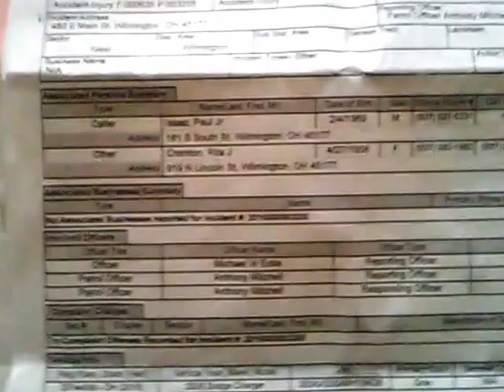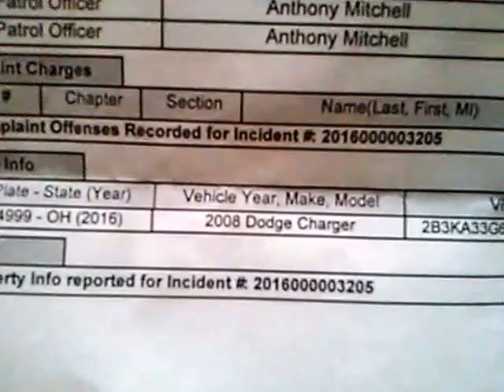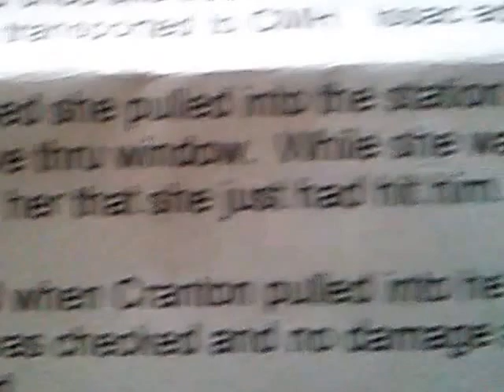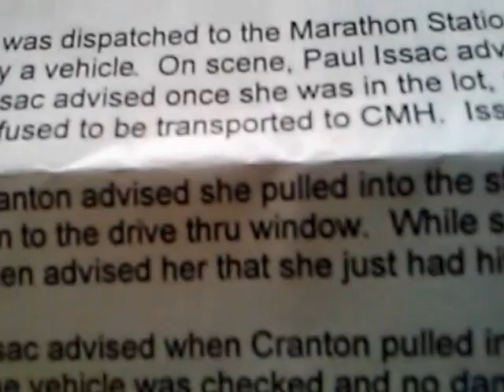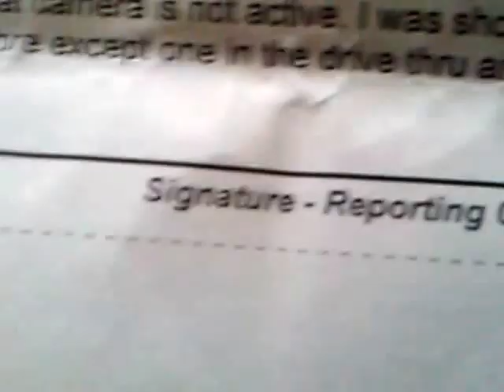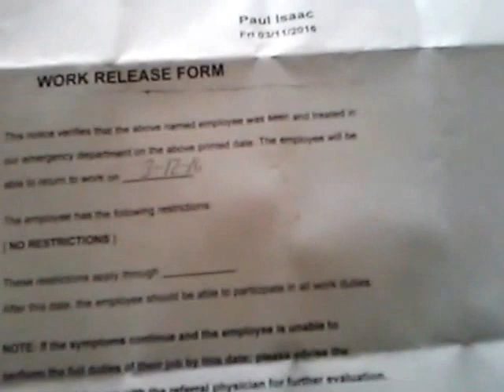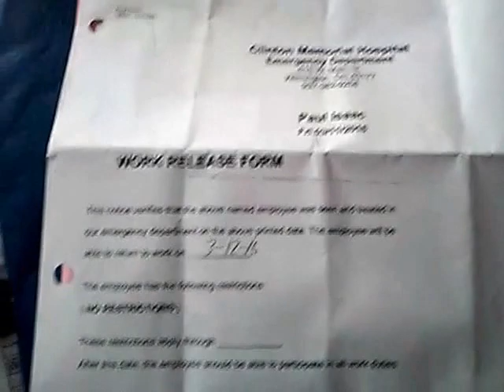FOLLOW UP: WILMINGTON OHIO POLICE REPORT RE: ACCIDENT 10 MARCH 2016 1930HRS March 14, 2016(1)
WILMINGTON FINEST 24/7